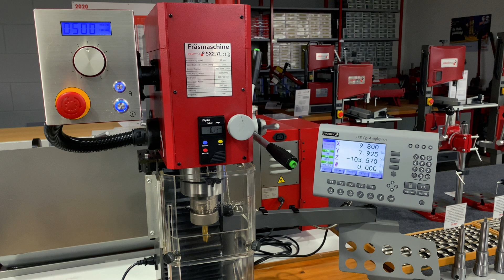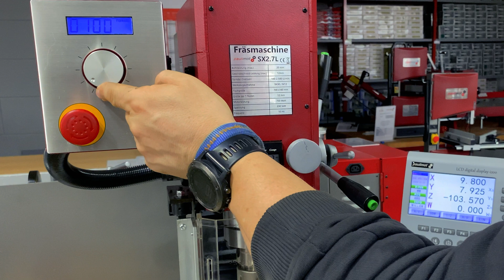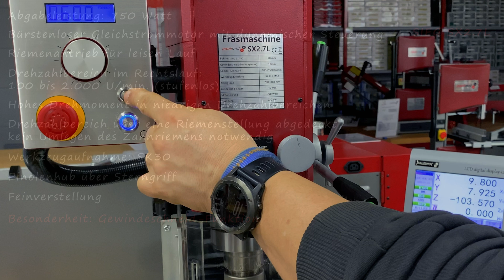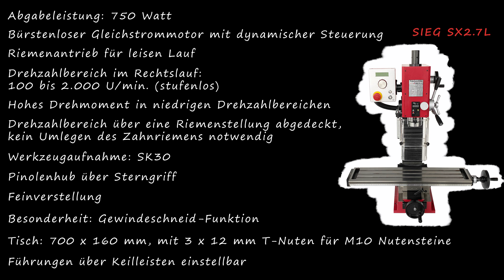Bohr-/Fräsmaschine SIEG SX2.7L | paulimot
In diesem Video stellen wir Euch die neueste Ergänzung unseres Fräsmaschinen-Sortiments vor: die SIEG SX2.7L!
Außerdem erfahrt Ihr mehr über die verschiedenen Funktionen der Maschine.

paulimot ist Dein Spezialist für Maschinen und Werkzeuge seit 1972.

Wir haben uns auf den Vertrieb von Metallbearbeitungsmaschinen, Holzbearbeitungsmaschinen, Werkzeugen und Werkstattbedarf fokussiert. Neben Drehmaschinen und Fräsmaschinen findest Du auch Bandsägen oder Maschinen zur Blechbearbeitung in unserem Onlineshop.

Falls Du unsere Produkte vor dem Kauf „live und in Farbe“ ansehen möchten, freuen wir uns auf Deinen Besuch in unserem Fachgeschäft in Neu-Ulm.

Als inhabergeführtes Familienunternehmen legen wir sehr großen Wert darauf, bei Bedarf auch persönlich für Dich da zu sein. E-Mails werden bei uns nicht nur mit Textbausteinen beantwortet, unser Team bearbeitet jedes Anliegen individuell. Unser technischer Kundensupport ist „vom Fach“, alle Kollegen haben eine technische Ausbildung absolviert und oft selbst viele Jahre lang in der Metall- oder Holzbearbeitung gearbeitet.

Wenn Du Anregungen, Wünsche oder Sonstiges hast, kannst Du Dich gerne telefonisch (0731/23232), per Mail  oder über unseren Onlineshop an uns wenden.